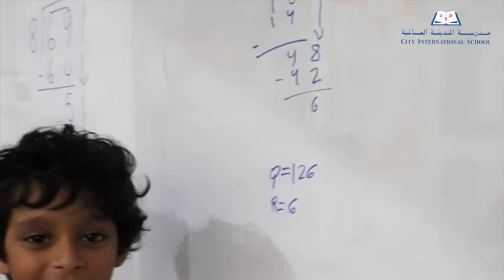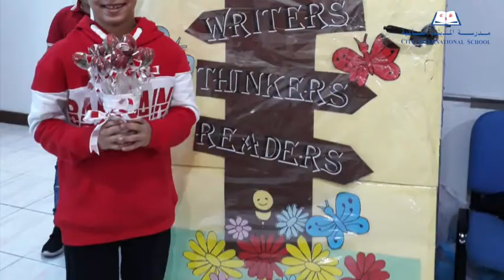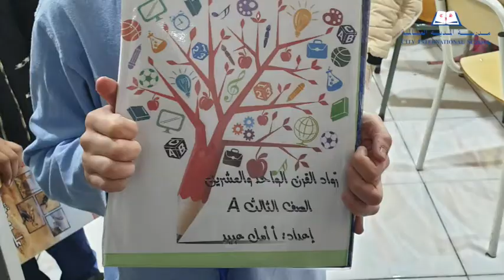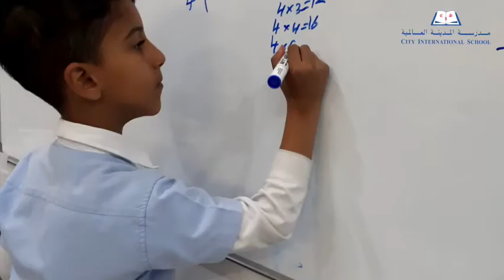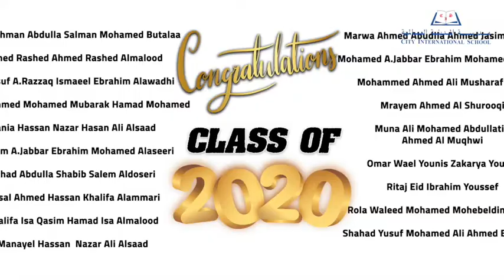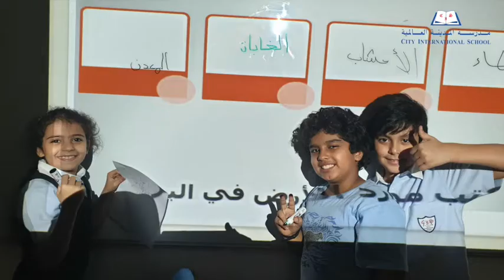City School Grade 3 Class of 2020